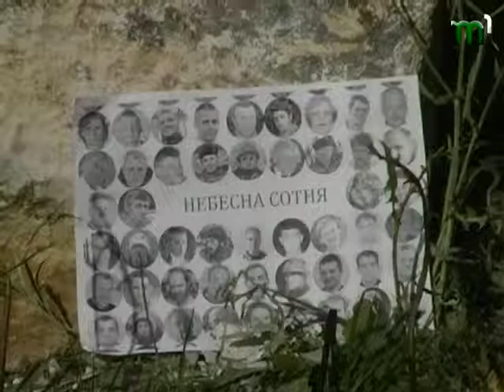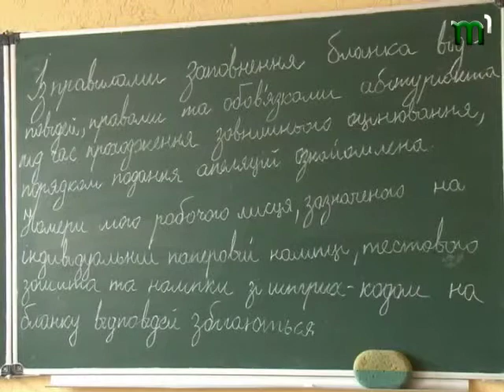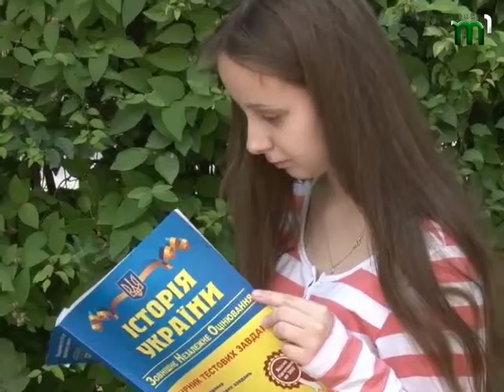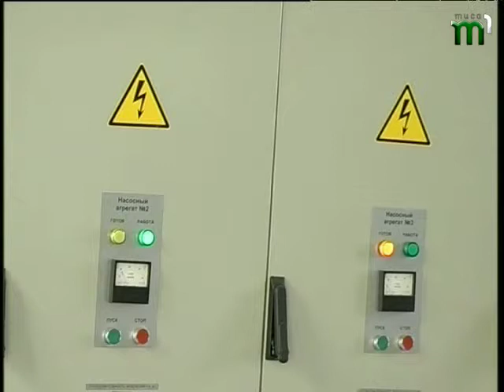"Огляд тижня" від 06.07.2014